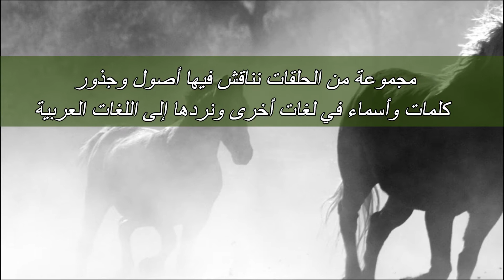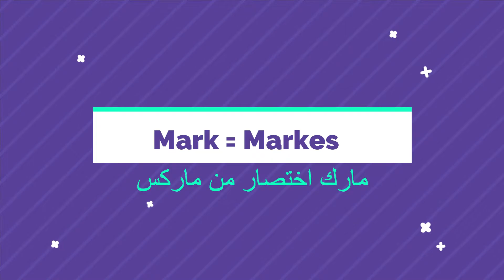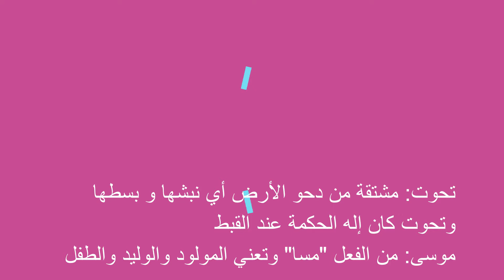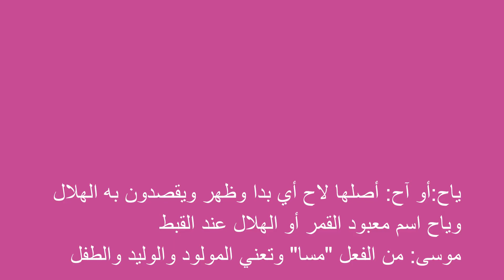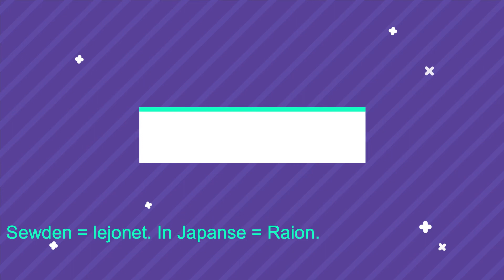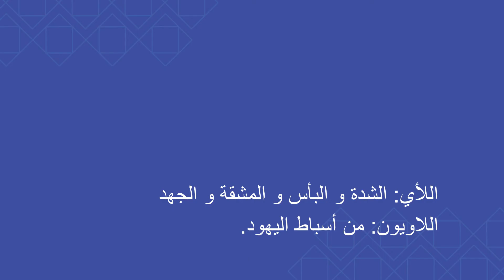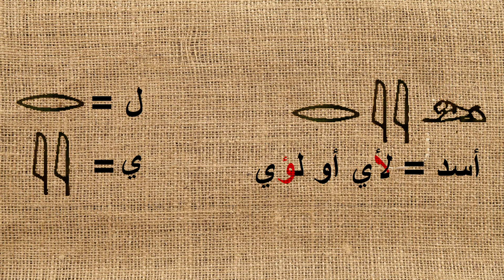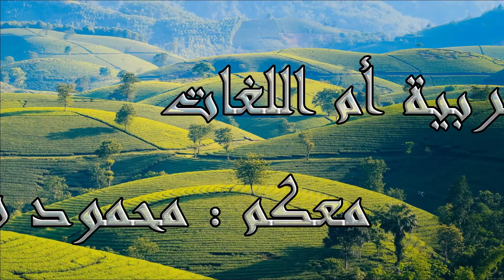العربية أم اللغات، أصول الأسماء و الكلمات الأجنبية وعروبتها، الحلقة الأولى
العربية أم اللغات أناقش في هذه المجموعة من الحلقات، أنتشار كلمات عربية في لغات أخرى، ومدى تأثير اللغة العربية في اللغات القديمة والحديثة غير العربية، وذلك عبر أسماء وكلمات نكشف عن هويتها و عروبتها

ما معنى اسم ماركس مارك مرقص مرقس إمرؤ القيس
ماذا يعني اسم توم توماس تحتمس
ماذا يعني اسم جيم جيمي جيمس
ما معنى كلمة بارون فرعون
ما بعني اسم ليو لؤي

 Mark tom thomas leo leonard leopard what the origin of name
What is the meaning of the name Mark tom thomas leo leonard leopard in the Bible
What is the name Mark Mark tom thomas leo leonard leopard
How popular is the name Mark tom thomas leo leonard leopard
Is Mark tom thomas leo leonard leopard a white name
 Mark tom thomas leo leonard leopard What defines a name
Why is a name importan Mark tom thomas leo leonard leopard
What is the meaning of the name only Mark tom thomas leo leonard leopard
What is in a name Mark tom thomas leo leonard leopard